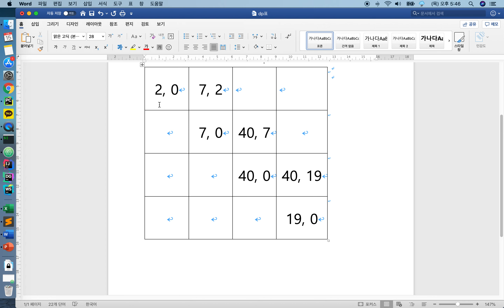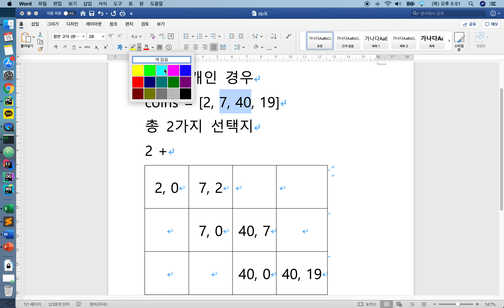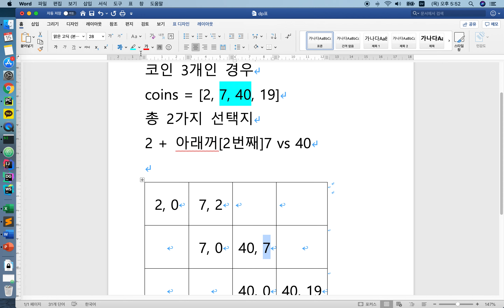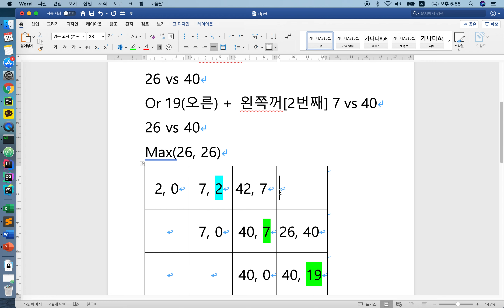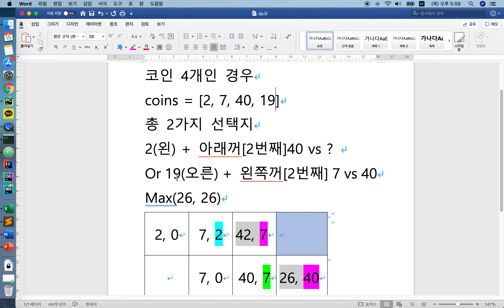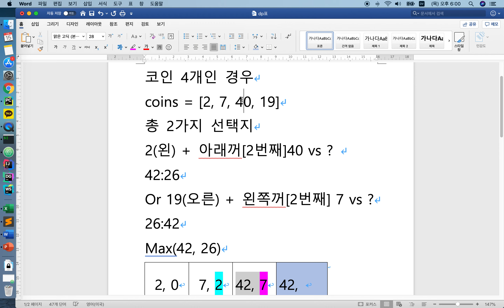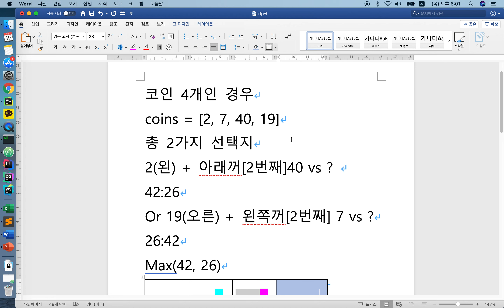최적전략(Optimal Strategy) 알고리즘 03 - dynamic programming으로 푸는 법2